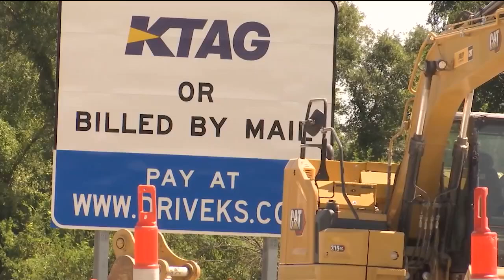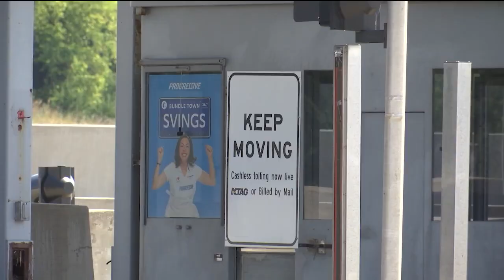KTA talks 'double-billed' confusion facing drivers in Kansas under new cashless toll system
The Kansas Turnpike Authority (KTA) is working to dispel confusion gripping some drivers adjusting to the new cashless tolling system implemented earlier this year.